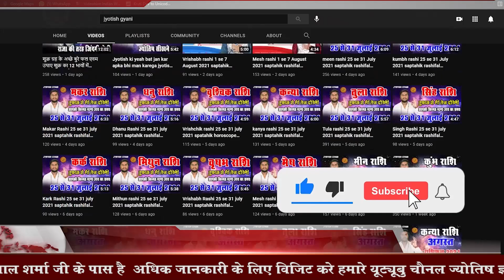जन्म तिथि से जाने शादी कब होगी | Predict Your Marriage by your Date of Birth | Numerology Prediction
Do you want to know when will you get married?
Are you worried about getting married?
Who will be my husband or wife?
Will you have a happy married life?
Do you want to get married soon?
In which year you will get married?

In this video, Astro Arun Pandit is telling when and to whom you will get married through your DOB. First, he will tell you what is personal year After watching this video you will be able to calculate the year and quality of your marriage life. Later in this video, he is telling about the heart line.

क्या जन्मतिथि से जान सकते हैं, शादी कब होगी!
कैसा होगा मेरा जीवनसाथी!
क्या इस साल मेरी शादी होगी!
क्या मेरा वैवाहिक जीवन सफल होगा!
क्या मेरी लव मैरिज होगी!

आपके सभी सवालों के जवाब है इस वीडियो में। अंकशास्त्र एक ऐसी विद्या है जो आपके जन्मांकों के आधार पर सटीक विवरण प्रस्तुत करता है। हर व्यक्ति अपनी शादी और भविष्य को लेकर चिंतित होता है। अगर आप भी अपनी शादी के बारे में जानना चाहते हैं तो, अंकशास्त्र के इस कॉन्सेप्ट को इस वीडियो के माध्यम से बहुत आसानी से सीख सकते हैं और खुद ही शादी का सही वर्ष कैलक्यूलेट कर सकते हैं।